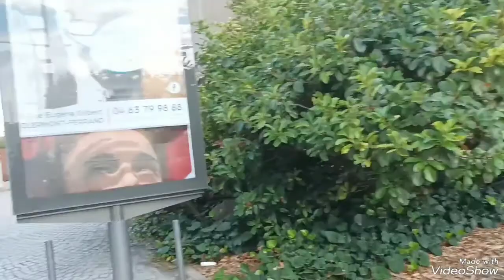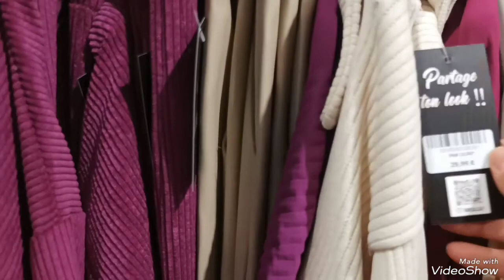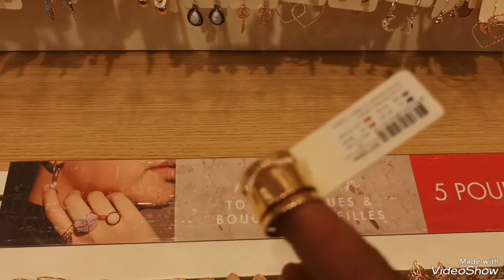كنتمنى تفرح كل خبر وكنت من ايش ابوكم ملابس اللي اوريكم في هذا الفيديو وعرفتكم على السومطر ديال الجود